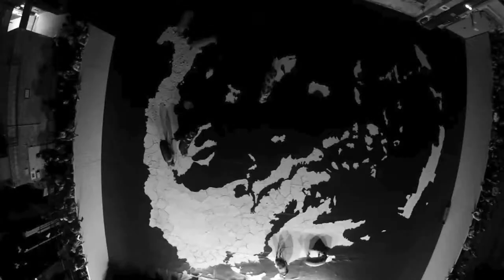Santiago Sierra | The Trilogy of Pigs Eating Peninsulas | Kappatos Athens Art Residency | May 2015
Kappatos Athens Art Residency presents the spring cycle of the first official residency programme in Athens under the Auspices of the Ministry of Culture and Sports, supported by a European fund (NSRF: National Strategic Reference Framework 2007 – 2013) and the first solo exhibition of the Spanish artist Santiago Sierra, curated by the programme’s artistic director Dr. Sozita Goudouna. Sierra’s residency includes the following projects:

“THE TRILOGY OF PIGS EATING PENINSULAS” Santiago Sierra Solo exhibition at Kappatos Athens Art Residency, Thursday 28 May – 27 June 2015

Film Screening of Santiago Sierra’s “NO, Global Tour” at Mikrokosmos cinema, Friday 29 May, 9:30 pm

Santiago Sierra Lecture at Athens Fine Arts School, De Chirico Auditorium, Wednesday 27 May, 12:00 pm

“ATHENS STRAY DOGS PROJECT” A series of actions by Santiago Sierra at the public sphere of Athens 26 May – 10 June 2015

Santiago Sierra was born in Madrid in 1966, where he currently lives. He studied visual arts in Mexico City, Madrid and Hamburg, amongst others with Franz Erhard Walther. Since the mid nineties Sierra realizes a large number of projects, offensively addressing repression and exploitation as he meets them in different parts of the world.

Sierra’s work stems from a critical reconsideration of minimalism, with a performative sculptural practice as the core of his engagement, accompanied by photographs, videos and films. Some of his most remarkable and controversial projects originate from collaborations with institutions such as Magasin3 Stockholm Konsthall (2009), Kestnergesellschaft Hannover (2005) and Kunsthaus Bregenz (2004). In his work Santiago Sierra often addresses structures of power that operate in our everyday existence. Sierra’s work intervenes into these structures exposing situations of exploitation and marginalisation, famously hiring underprivileged individuals who, in exchange for money are willing to undertake pointless or unpleasant tasks. Sierra’s work never repeats reality, but challenges it exposing its intrinsic mechanisms.

The essence of the work is often in the tension generated and sustained between the event or its documentation and the spectator, who is exposed to what can be described as the formal and poetic articulation fo the voice of those who are normally marginalised or disenfranchised.

The work of Santiago Sierra has been exhibited and is included in collections from important art institutions, such as the Kiasma – Museum of Contemporary Art in Helsinki, the Museum für Moderne Kunst in Frankfurt/Main, Tate Britain, Moma PS1 in New York, Reykjavik Art Museum, ARTIUM, Vitoria – Gasteiz, Museo MADRE, Biennale | Kochi-Muziris in India and the national Spanish Pavilion at the Venice Biennale.

The works featured in Santiago Sierra’s  exhibition at Kappatos Athens Art Residency are part of the series Pigs Devouring the Hellenic, Italic and Iberian Peninsulas. These images are the result of a series of performances which begun in 2012 in Hamburg, where the pigs had “devoured” the Hellenic Peninsula; then in Luca, the Italic Peninsula; and finally in Milan, the Iberian Peninsula. Sierra is using a clear metaphor to denounce that the European financial entities are literally eating real territories.

During his stay in Athens, the artist is also creating a new piece entitled “Athens Stray Dogs Project” that takes place in the public sphere of the center of Athens. The work is dedicated to the stray dogs Kanellos and Loukanikos that stood by the side of the Athenian demonstrators.

Exhibition Dates: 28 May – 27 June 2015

Exhibition Opening: Thursday 28 May, 8 – 11 pm

Visiting Hours: Tuesday – Friday 12 – 8 pm & Saturday 12 – 4 pm